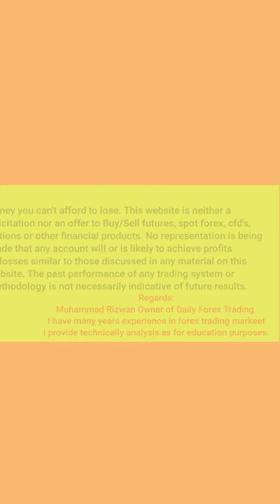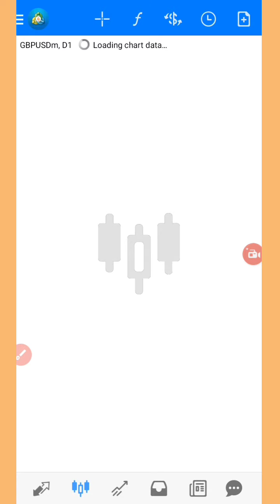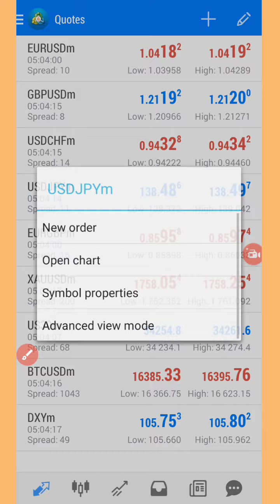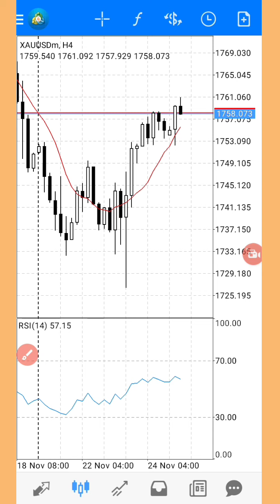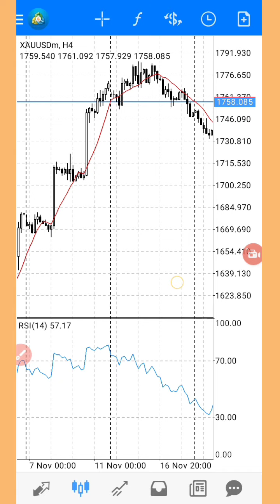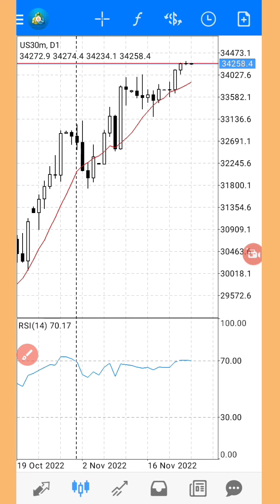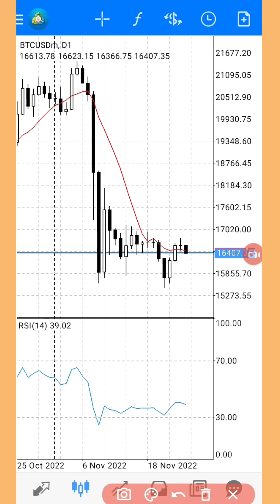Forex Advance analysis | Gold xauusd signals | daily forex trading signals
gold analysis and signals
eurusd signals
eurusd analysis
xauusd analysis
dxy signals
dxy analysis
gbpusd signals
gbpusd analysis
usdchf signals
usdchf live analysis
forex live technical analysis
live forex signals